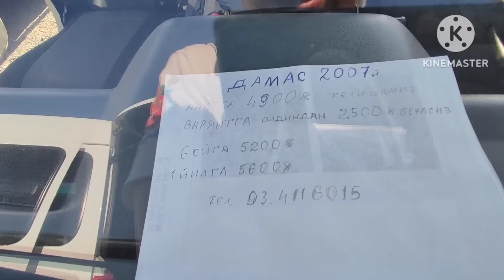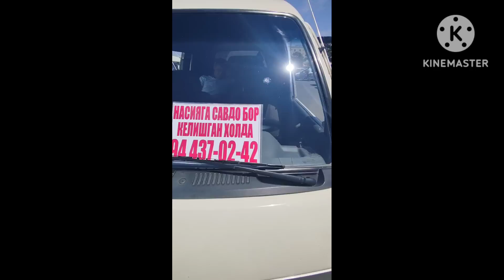13-ИЮЛ ДАМАСЛАР СОТИЛМАДИ ДАМАС БОЗОРИ НАМАНГАН МАШИНА БОЗОРИ 2023